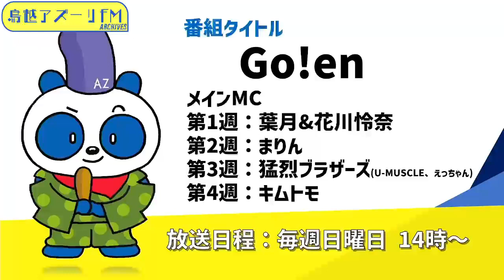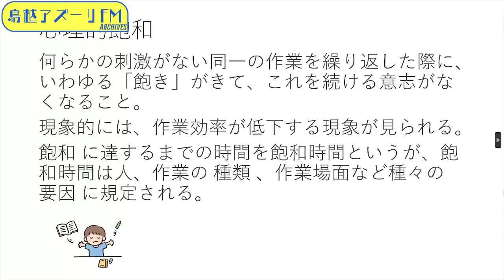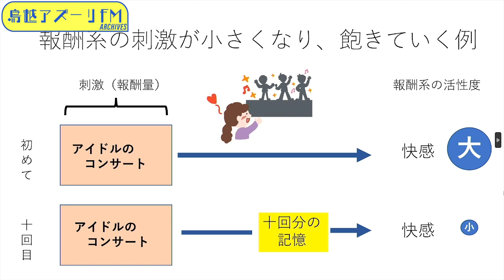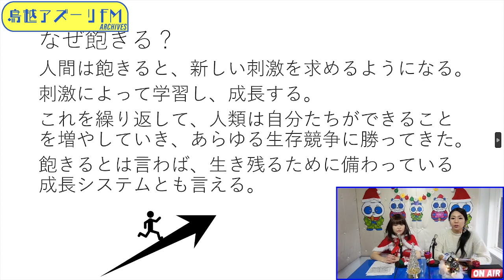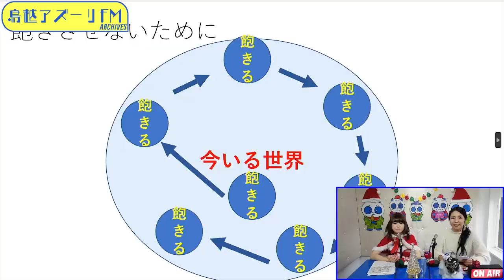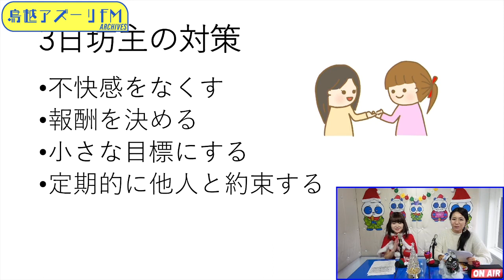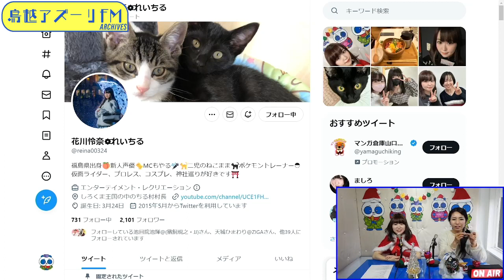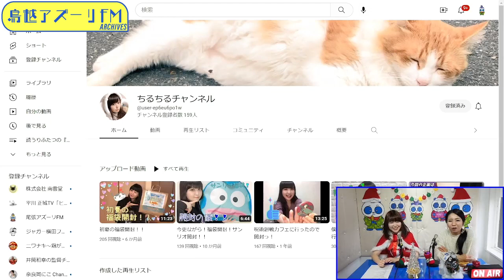2022年12月04日配信 『 Go!en 』「葉月の催眠ラジオ」 MC:魅了の催眠術師 葉月 サブMC：花川怜奈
MC:魅了の催眠術師　葉月
サブMC：花川怜奈